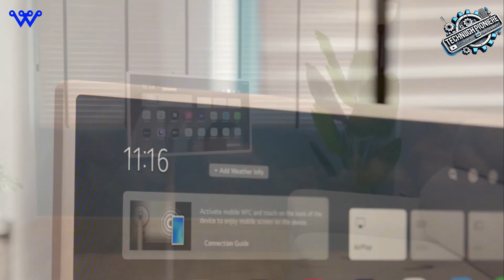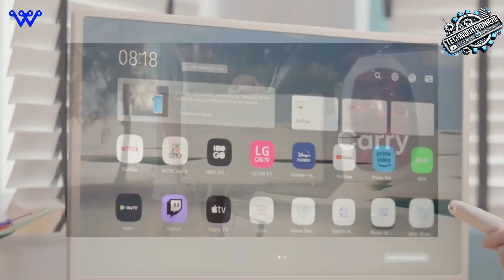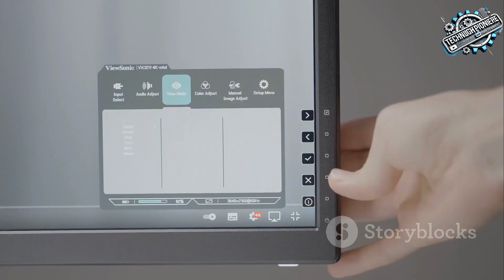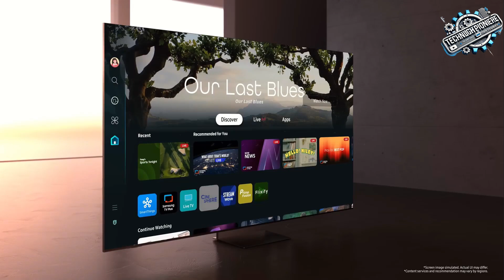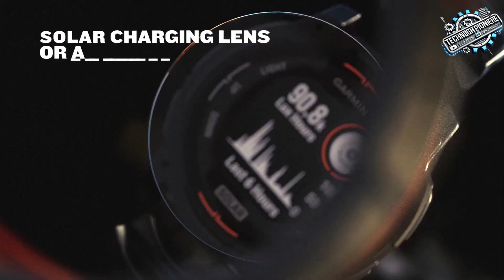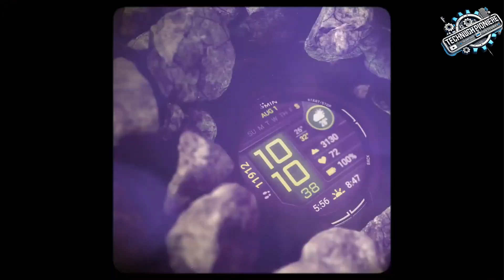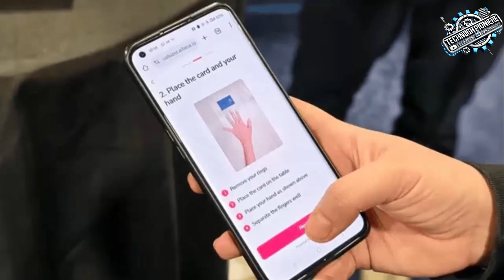CES 2025 تكنولوجيا جديدة مجنونة من سامسونج وLG وBelkin !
قناة تحتوي على مقاطع فيديو رائعة حول التكنولوجيا والاختراعات والأدوات والنقل وعمليات التصنيع وأكثر من ذلك بكثير والتعرف على المستقبل والعالم الجديد كي تجعل حياتك اكثر تطوراً.
التكنولوجيا الحديثة نقلت الناس نقلة نوعية أحدثت التكنولوجيا الحديثة نقلة نوعية في العالم؛ حيث أصبحت الحياة أسهل وأكثر رفاهية مما كانت عليه من قبل، فقد سهلت التكنولوجيا حياة الناس بشكل كبير، ومنحتهم الفرصة لاكتشاف الكثير من الأجهزة والأدوات التي تساعدهم في الحياة وتطويرها وازدهارها. كما أسهمت التكنولوجيا في تحسين جودة حياة الإنسان وتمكينه من تحقيق الكثير من الأمور في وقت قصير وبجهد قليل؛ لهذا فإن للتكنولوجيا فضل كبير على الجميع لأنها أسهمت في حل الكثير من المشاكل جذريًا ولولا وجودها لظل كوكب الأرض بدائيا يخلو من أي تطور أو تقدم، فبفضل التكنولوجيا الحديثة انفكت الكثير من المسائل الغامضة التي لم تكن معروفةمن قبل وأصبحت المعلومات متاحة للجميع.

إخلاء المسؤولية: لا ينتمي قناة (رحلة إلى مستقبل التكنولوجيا) إلى الشركات التي تظهر منتجاتها في هذه المراجعة. جميع العلامات التجارية المصورة هي ملك لأصحابها.